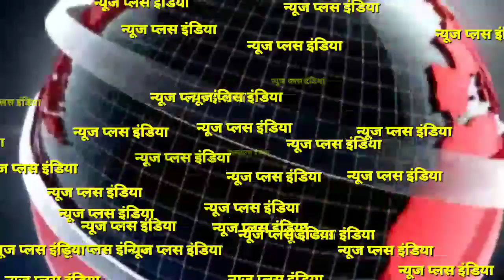भाजपा के इस सांसद ने पंडित दीनदयाल जन्म शताब्दी पर किया लव कुश कुस्ती भवन का उदघाटन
भाजपा के इस सांसद ने पंडित दीनदयाल जन्म शताब्दी परकीया लव कुश अखाड़े का उदघाटन